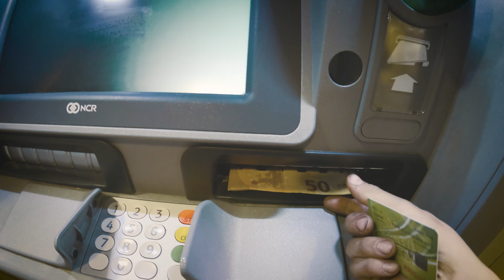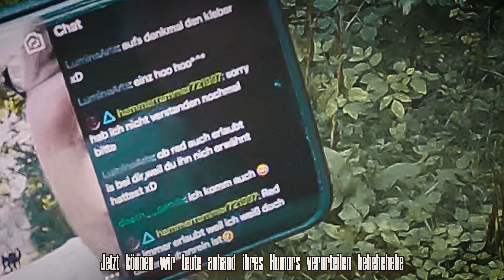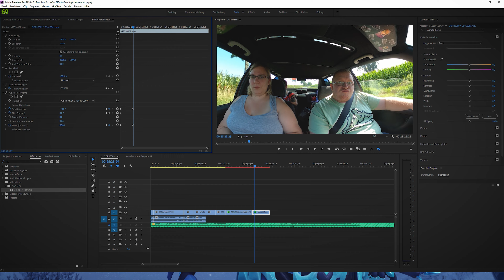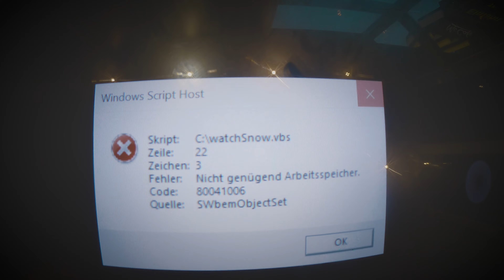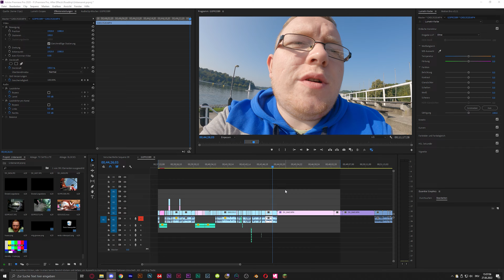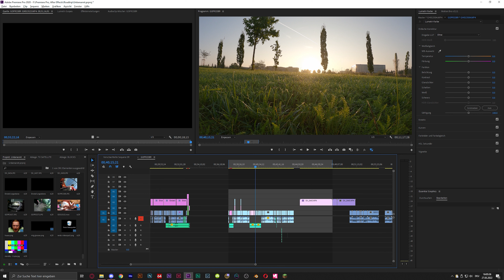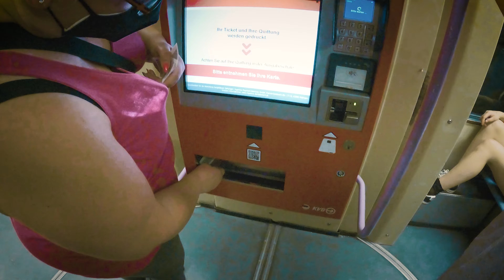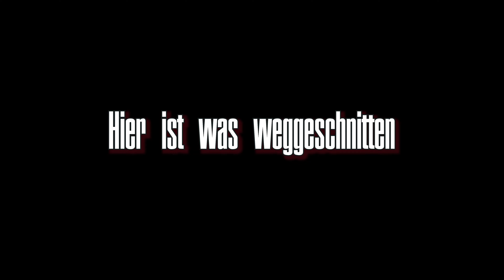RedMedia und 5ENDER Roadtrip 2021 - komplett [4k]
Alle Roadtrip Teile nochmal in einem Video!